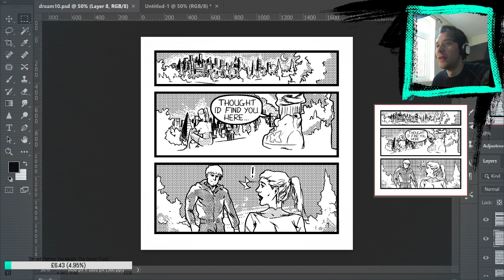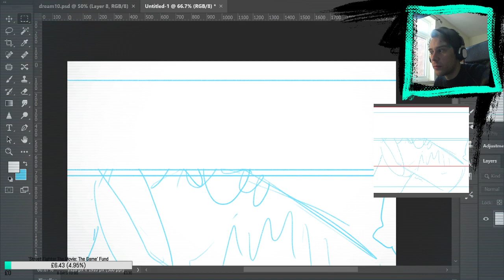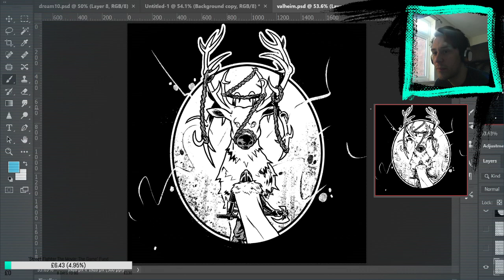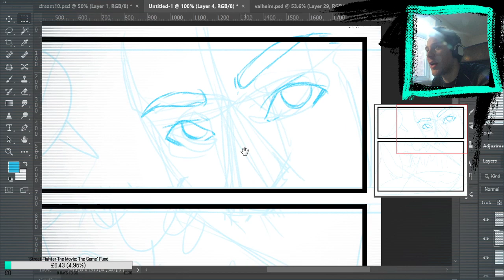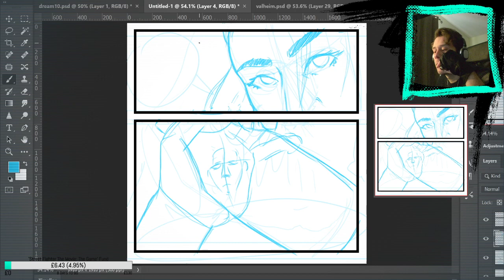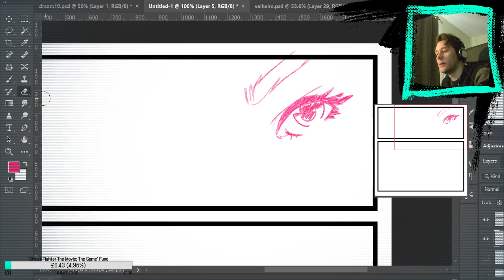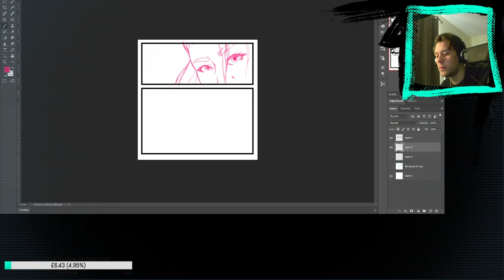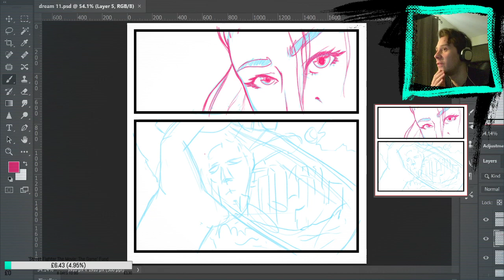Sketching Out a Comic Page Part 1 (24/03/2021)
Technical difficulties abound.